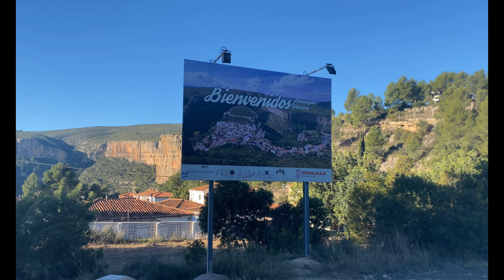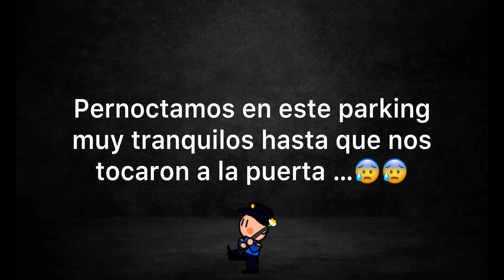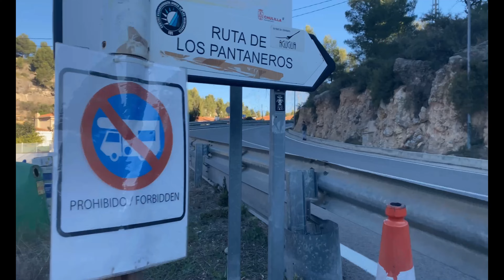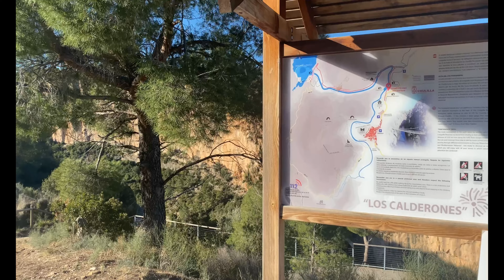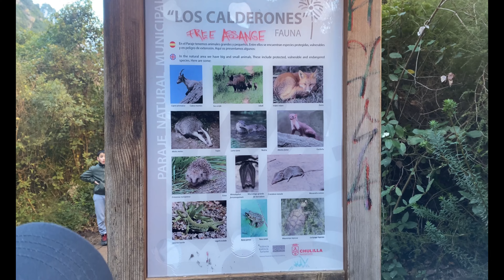🥵💰COBRAN hasta por RESPIRAR !!CHULILLA- Ruta de los Calderones en AUTOCARAVANA l Cap#039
En esta aventura vamos hacer la ruta de los calderones en chulilla. ( Valencia). Un paraje espectacular para los amantes de la montaña,senderismo y escalada. Pernoctamos en un parking de la localidad. No sabíamos que era de pago y nos tocan a la puerta a las 8 de la mañana 😡😡 También nos sorprende que cobren por entrar al monte y hacer esta ruta. El monte es LIBRE !! Aún así merece mucho la pena hacerla el sitio es una pasada y el pueblo también.

UBICACIÓN DEL COMIENZO DE LA RUTA DE LOS CALDERONES

Ruta de Los Calderones

📣Si eres nuevo en nuestro canal y te gusta el contenido que creamos te animamos a que te subscribas !!

✅Nos ayuda y nos motiva para seguir creando contenido !! Gracias 🤩